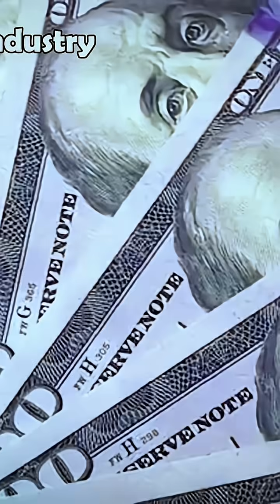ازاي الشركة اللي عملت اسرع طيارة ف العالم تفلس…وازاي قدرت الحكومة الامريكية تنقذها؟🤔🤷🏻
في 2025، اخترقت طائرات F-35 الشبحية الأجواء الإيرانية ووصلت لسماء طهران بدون ما تُرصد بالرادار! لكن ايه العلاقة بين العملية دي وشركة “لوكهيد مارتن”؟

ف الفيديو ده ، هنرجع للبداية من جراج بسيط على أطراف سان فرانسيسكو وصولا لأضخم شركة أسلحة بالعالم: لوكهيد مارتن. هنكشف الستار عن:
 • قصة الإخوة الشغوفين بالطيران عام 1912 واختراعهم الأول
 • ازاي الشركة كانت هتُفلِس
 • اسرار صناعة أسرع طائرة تجسس في التاريخ (SR-71 بلاك بيرد)
هل اتفاجأت بأرقام أرباح “لوكهيد مارتن”؟ هل تعرف سر دعم الحكومة الأمريكية لها؟

🛎️ ما تنساش الاشتراك وتفعيل الجرس عشان يوصلك كل جديد عن أسرار التكنولوجيا والمحتوى التقني !

⏱️ فصول الفيديو (الفصول الزمنية)
 1. [00:00] المقدمة واللمحة التاريخية
 2. [01:15] بداية القصة في جراج سان فرانسيسكو (1912)
 3. [03:40] الإخوة مؤسسا “لوكهيد” وحلم الطيران
 4. [06:10] الإفلاس الأول ودعم الحكومة الأمريكية
 5. [08:25] صناعة أسرع طائرة تجسس (SR-71 بلاك بيرد)
 6. [10:50] ولادة “F-35 Lightning II” وأثرها المدمر
 7. [13:30] أرقام وإحصائيات 2021–2024: أرباح ضخمة وأسرار “Too Big To Fail”
 8. [16:05] الأسئلة الكبرى: كيف تحكم “لوكهيد مارتن” خريطة القوى العالمية؟
 9. [18:20] خلاصة واستنتاجات ودعوة للتفاعل